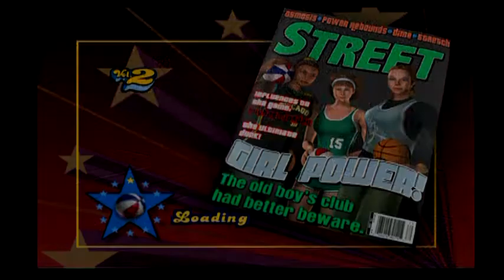NBA Street, Vol. 2 - Be A Legend | Chicago | Foster Beach Tournament [2/3]